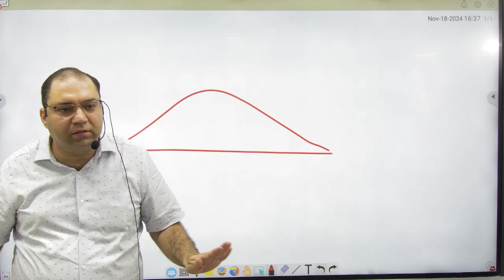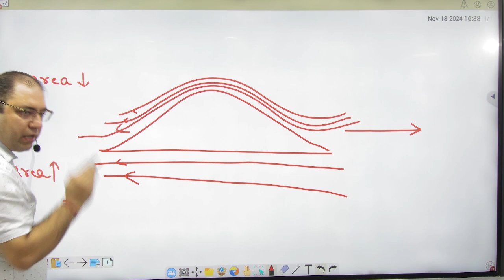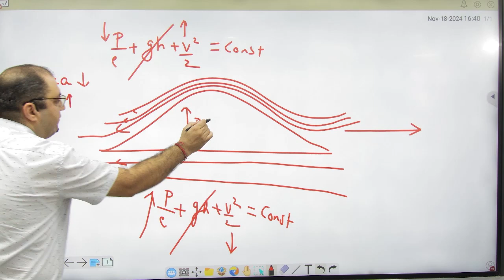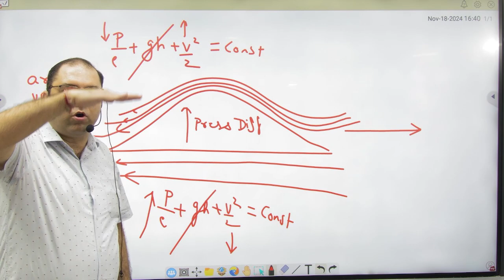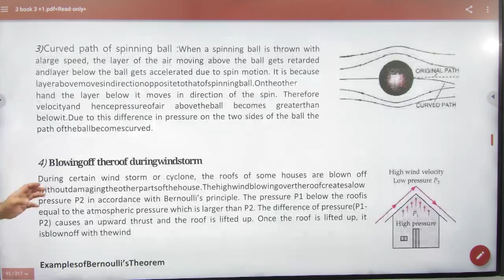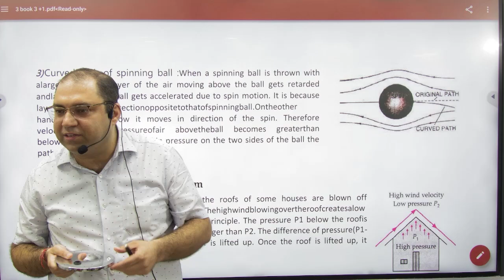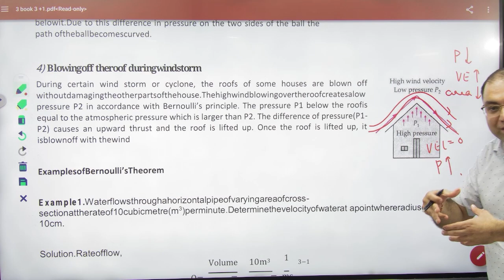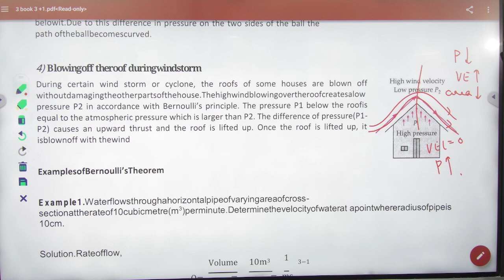6 Applications of Bernoulli theorem